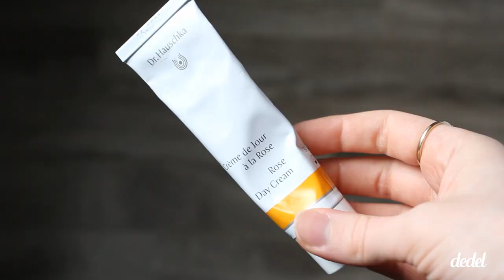REVIEW sur la compagnie : DR.HAUSCHKA, les soins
Je me présente, je m'appelle Delphine Henri et je suis une passionnée et une testeuse or pair de cosmétiques. Je vous souhaite la bienvenue sur ma chaîne!

Pour cette vidéo, je vous parle de la compagnie de cosmétiques naturels Dr.Hauschka. Je vous parle de tous leurs soins!

J'espère qu'elle vous sera utile :) .
Bonne écoute! xox

Crédit chanson : Something new - Set it off